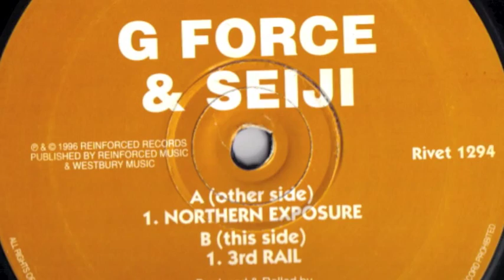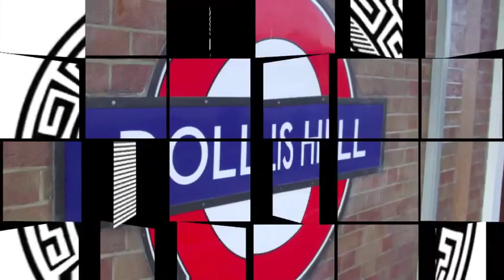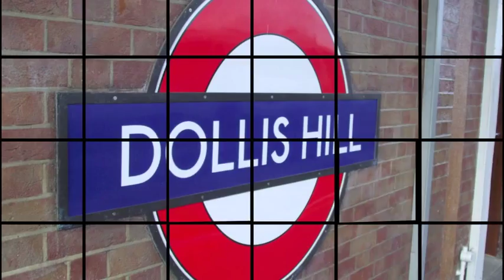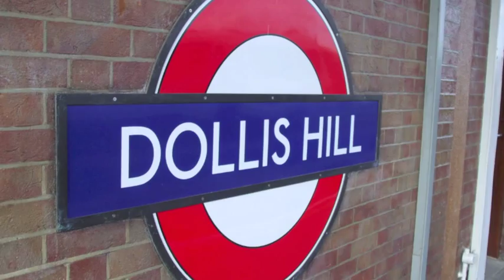3rd Rail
Seiji & G Force 1st  release on Reinforced Records, Rivet 1294